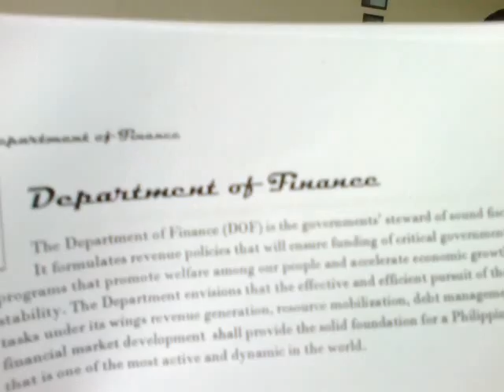CA21 - A1 hays Last Day of 2nd Year 1st Semester :D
October 10 , 2013  , hays ako Lang naka uniform oh :D